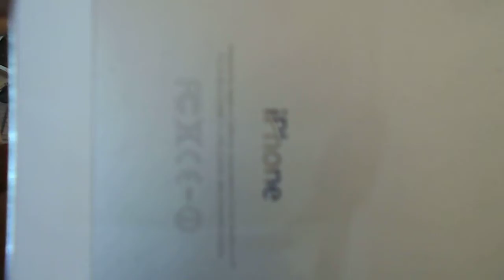चाइनीस आईफोन को कैसे पहचाने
Here’s what you can do to check if an iPhone is original or fake :

The clock icon is Live in an original iPhone. On a clone, it may not be.
The flashlight icon changes as you turn on/off the flashlight.
Clones cannot link to App Store. Click on the App Store icon to see where it leads.
Siri. Enough said.
Hardware. iPhone’s hardware is much more sophisticated than any fake could ever manage. The charging port and the speaker should be perfectly symmetrical, the glass over the camera cannot be scratched, Apple logo feels different to touch, the volume buttons should be of the same size.
A fake cannot request software update from Apple. Go to settings and try updating the phone’s software.
If you already have an AppleID, try logging in. If you don’t, try making one. Also try setting up TouchID.

यदि iPhone मूल या नकली है, तो आप यहां देख सकते हैं कि आप क्या कर सकते हैं:

घड़ी का आइकन एक मूल iPhone में लाइव है। एक क्लोन पर, यह नहीं हो सकता है।
जैसे ही आप टॉर्च चालू / बंद करते हैं, टॉर्च आइकन बदल जाता है।
क्लोन ऐप स्टोर से लिंक नहीं हो सकते। यह कहां जाता है यह देखने के लिए ऐप स्टोर आइकन पर क्लिक करें।
महोदय मै। पर्याप्त कथन।
हार्डवेयर। iPhone का हार्डवेयर पहले से कहीं अधिक परिष्कृत है जो कभी भी प्रबंधित हो सकता है। चार्जिंग पोर्ट और स्पीकर पूरी तरह से सममित होना चाहिए, कैमरे के ऊपर कांच को खरोंच नहीं किया जा सकता है, Apple लोगो को छूने के लिए अलग लगता है, वॉल्यूम बटन एक ही आकार के होने चाहिए।
एक नकली Apple से सॉफ़्टवेयर अपडेट का अनुरोध नहीं कर सकता। सेटिंग में जाएं और फ़ोन के सॉफ़्टवेयर को अपडेट करने का प्रयास करें।
यदि आपके पास पहले से AppleID है, तो लॉग इन करने का प्रयास करें। यदि आप नहीं करते हैं, तो एक बनाने का प्रयास करें। टचआईडी स्थापित करने का भी प्रयास करें।

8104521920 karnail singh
3rd floor,160 feet road, omkar colony, near yogesh builders & sheetla mata mandir, alwar raj pin-301001